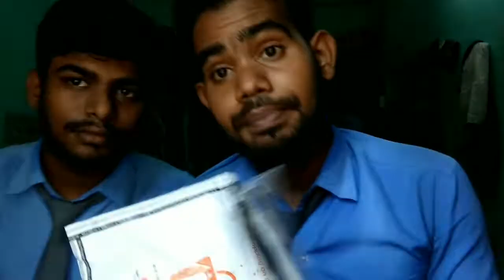Loot lo ye paytm offer ko || review & unboxing || Dunet creations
Whtsapp group-